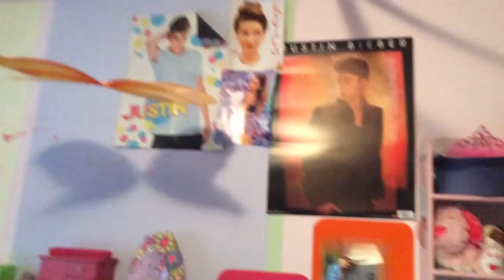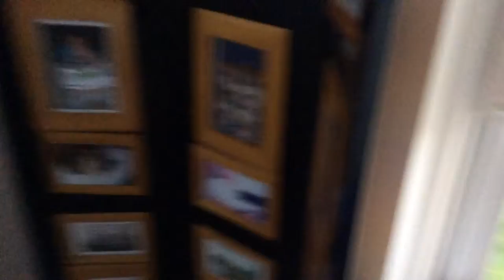New house tour (moving)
via YouTube Captured I'm very sorry I haven't uploaded it's just I've Ben busy moving don't hate me plz